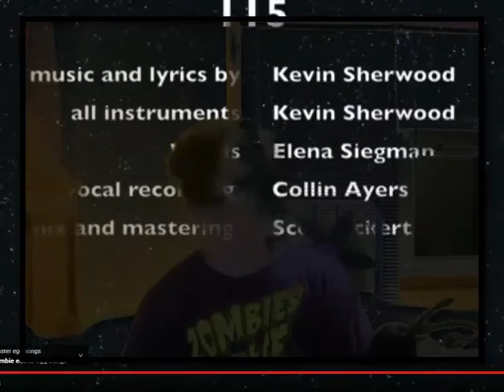115 Cover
THIS WILL NOW ALL BE IN A PLAYLIST GO CHECK IT OUT MORE COMING SOON!! (Tomorrow if planned as hoped)

So I found a great Channel that I will use for my BOI covers. Check out xheadguitar7x !